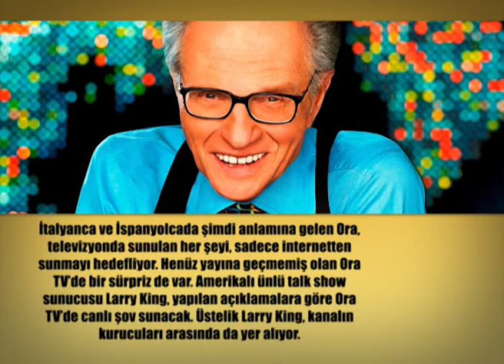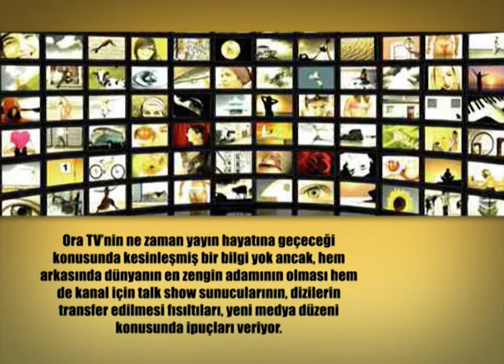ORA - Sosyal Medya Belgesel